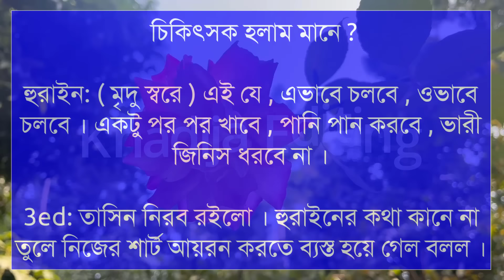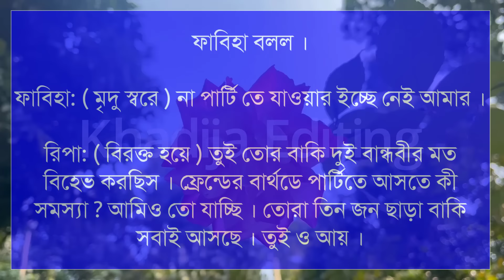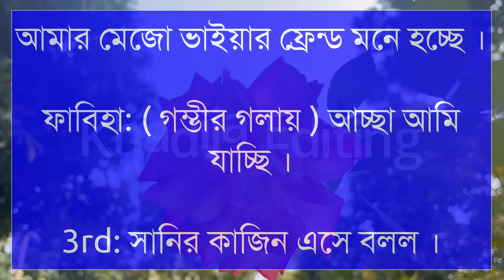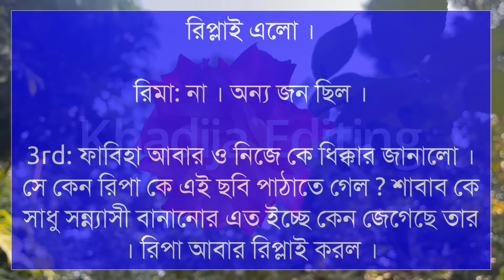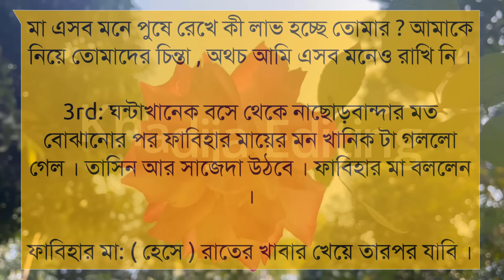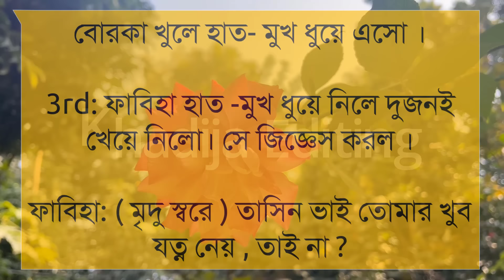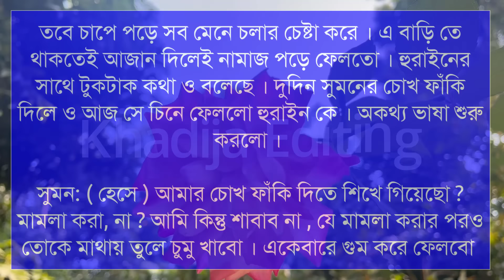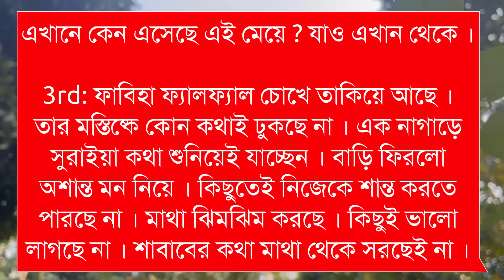এক টুকরো আলো (১৩-পর্ব) লেখিকাঃজিন্নাত চৌধুরী হাবিবা। Romantic LoveStory |Khadija Editing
এক টুকরো আলো

গল্পের নামঃ এক টুকরো আলো

🎙️Himu+Sonalika+Ashik+Mrimoy+Mafi+Pew

Script writer: লেখিকাঃজিন্নাত চৌধুরী হাবিবা। লেখিকা আপুকে অসংখ্য ধন্যবাদ আমাদের এত সুন্দর একটি গল্প উপহার দেয়ার জন্য।

অনন্যা Story
MB Diary